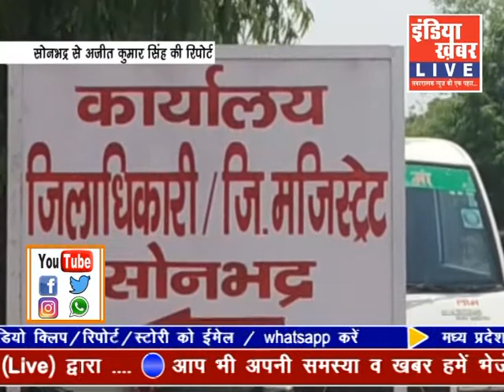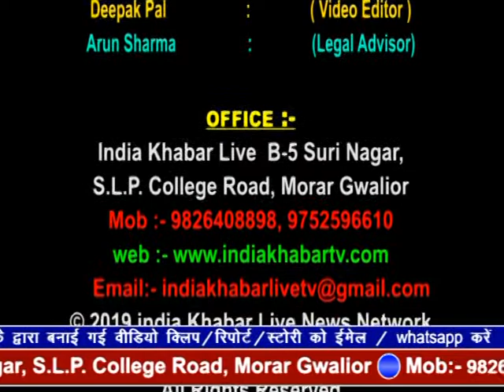indiakhabar Live | 01-06-2019 | IndiaKhabar Live News| इंडिया ख़बर LIVE